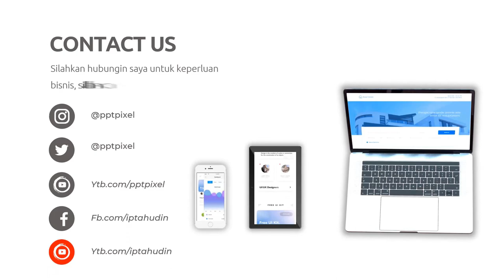Jasa Video Company Profile Perusahaan, Corporate, UMKM, 2D Explainer di Selong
Jasa Edit Video Promosi / Jasa Video Company Profile Perusahaan, Corporate, UMKM, 2D Explainer di Selong atau

Daftar Isi
00:00 - Intro Pptpixel
00:18 - Contoh Iklan Profesional